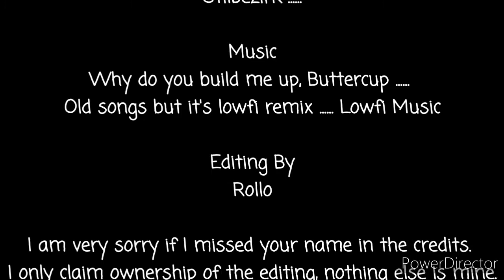Buttercup || Equestrian Chill Video